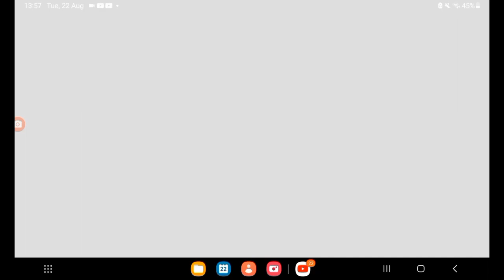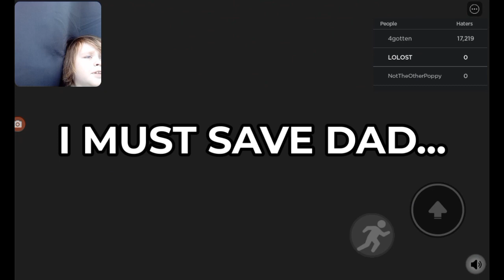I got CANCLLED...